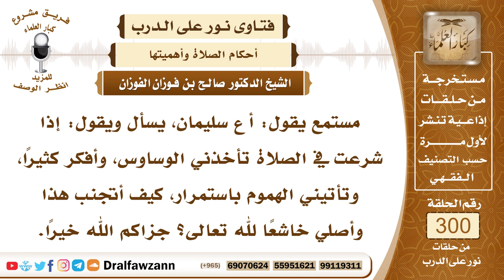- طرق التغلب على الوساوس في الصلاة - الشيخ صالح الفوزان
"السؤال: جزاكم الله خيرًا وأحسن إليكم، مستمع يقول: أ ع سليمان، يسأل ويقول: إذا شرعت في الصلاة تأخذني الوساوس، وأفكر كثيرًا، وتأتيني الهموم باستمرار، كيف أتجنب هذا وأصلي خاشعًا لله تعالى؟ جزاكم الله خيرًا.
الجواب: • الاستعاذة بالله من الشيطان في بداية صلاة بعد الاستفتاح، إذا استعاذ الإنسان بربه فقال (أعوذ بالله من الشيطان الرجيم من همزة ونفخه ونفثه) بحضور قلب فإن الله يعيذه من الشيطان،
• وكذلك إحضار القلب، وإحضار عظمة الرب سبحانه وتعالى الذي أنت واقف بين يديه، تدبر هذا وأنك واقف بين يدي ربك، وأنك تناجي ربك عز وجل، فحينئذ يحضرك الخشوع والإجلال لله سبحانه وتعالى،
• ثالثا تدبر القرآن الذي تقرأه في الصلاة أو تسمعه من الإمام، تَدَبَّرْهُ فإن تَدبُر القرآن يجلب بالخشوع.

السيرة الذاتية :
للاشتراك في قناة الشيخ صالح الفوزان

14_ الشيخ محمد أمين الشنقيطي
يتيوب

15_سماحة المفتي عبد العزيز آل الشيخ
 يوتيوب

رئيس الفريق
لمشروع كبار العلماء